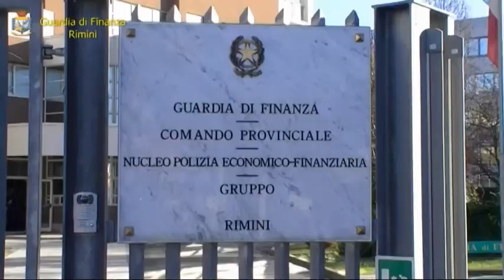VENDITA ABUSIVA DI TABACCHI E MELASSA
Vendevano abusivamente tabacchi e melassa per narghilé di contrabbando: sigilli "temporanei" per quattro negozi del Riminese. L'operazione è del Comando Provinciale della Guardia di Finanza. I baschi verdi hanno notificato quattro provvedimenti di "chiusura temporanea" di altrettanti pubblici esercizi adottati dall'Agenzia Dogane e Monopoli di Bologna. In due casi cinque, quindi otto e quindici, sono i giorni di chiusura disposti nei confronti di un bar di Rimini gestito da un cittadino cinese, di un minimarket di Riccione gestito sempre da un cittadino del Sol Levante, di un esercizio di Rimini gestito da una italiana e di un esercizio di Bellaria Igea Marina gestito da un marocchino, che deteneva, ai fini della vendita ai clienti, melassa di contrabbando utilizzata per il fumo con il narghilè. I provvedimenti sono scaturiti dalle attività ispettive operate nei mesi scorsi dalle Fiamme Gialle del Gruppo di Rimini che hanno contestato violazioni al Testo unico delle leggi doganali, ovvero accertato in concreto la vendita abusiva di sigarette e altri tabacchi lavorati. Il servizio svolto dalle divise riminesi rientra tra le numerose attività di controllo economico del territorio che la Guardia di Finanza conduce in tutta la provincia per la prevenzione e la repressione di tutte le tipologie di illecito di natura economico-finanziaria e, nello specifico, per il rispetto delle norme poste a tutela dell'economia e della salute dei consumatori, attraverso la protezione della legalità del mercato dei beni e dei servizi, a difesa della libera concorrenza e soprattutto a tutela degli operatori economici corretti e dei consumatori.